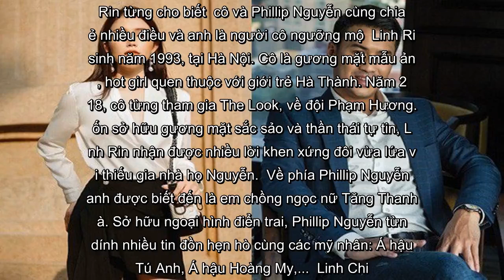✅ Em chồng Tăng Thanh Hà hẹn hò với hot girl Hà Nội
✍  Thiếu gia Phillip Nguyễn đã chính thức công khai mối quan hệ với hot girl Linh Rin - gương mặt quen thuộc với giới trẻ Hà Thành.  Thiếu gia Phillip Nguyễn đã chính thức công khai mối quan hệ với hot girl Linh Rin - gương mặt quen thuộc với giới trẻ Hà Thành.    Tối 27.8, Phillip Nguyễn và hot girl Linh Rin đồng loạt chia sẻ video ghi lại cảnh tình tứ bên nhau. Trước đó, cả hai nhiều lần đăng tải hình ảnh chụp cùng một địa điểm. Đây được coi là động thái ngầm thừa nhận tin đồn hẹn của của cặp đôi trước hàng loạt nghi vấn. Ngay sau đó, hot girl nổi tiếng Hà Nội cũng chia sẻ dòng trạng thái khá dài về "Sự nghiệp và tình yêu" kèm hình ảnh tình cảm cùng chàng trai giấu mặt. Không khó khăn để nhận ra nhân vật trong ảnh chính là em chồng ngọc nữ Tăng Thanh Hà.  "Nhìn lại nhiều quãng thời gian, khi mình nghĩ rằng - cùng với nhiều người - sự nghiệp thật quan trọng và đó thực sự là một thực tế với tuổi trẻ... Và nếu cả tuổi trẻ bạn muốn tình yêu hơn một sự nghiệp thì cũng chẳng sao cả. Quan trọ ...